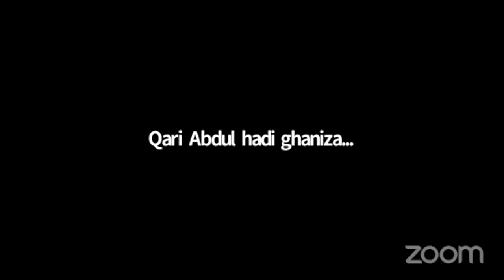فضیلت ۱۰ روز ذی الحجه و عرفه در اسلام --- برنامه مخصوص انجمن آمو قسمت- اول